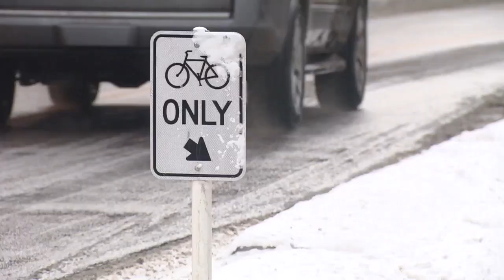Denver Deploys Plows To Clear Protected Bike Lanes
The city of Denver recently doubled its efforts in plowing protected bike lanes after snow storms.